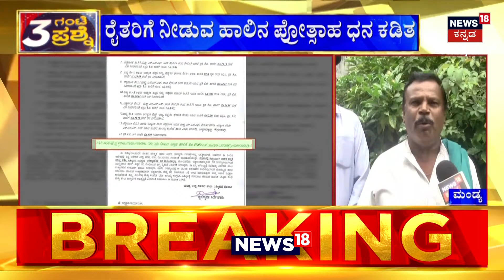Lakshmi Hebbalkar VS Satish Jarkiholi | ಬೆಳಗಾವಿ ಪಾಲಿಕೆಯಲ್ಲಿ 15 ವರ್ಷಗಳಿಂದಿದ್ದ ಮಹಿಳಾಧಿಕಾರಿ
ಕಿರುಕುಳ ಕೊಟ್ಟು ವಸೂಲಿ ಮಾಡ್ತಿದ್ದ ಬಗ್ಗೆ ಜನರಿಂದ ದೂರು. ಅಧಿಕಾರಿಯನ್ನ ಎತ್ತಂಗಡಿ ಮಾಡಿಸಿದ್ದ ಸತೀಶ್​ ಜಾರಕಿಹೊಳಿ